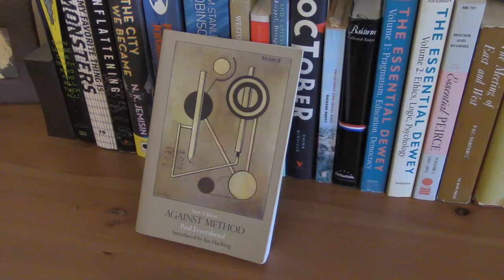Paul Feyerabend, Scientific Method, and the Galileo Case, Part 1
An introduction to Paul Feyerabend and discussion of Chs 1-7 of Against Method.